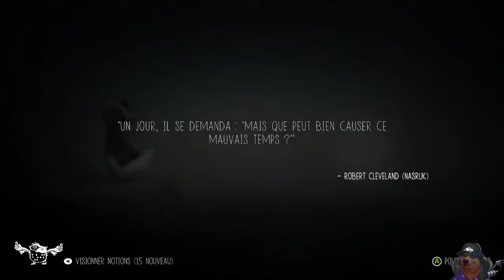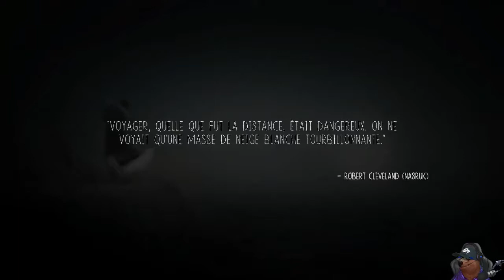🔴[FR/PC] NEVER ALONE - 03